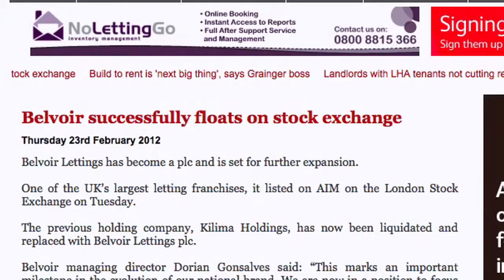Belvoir Lettings, Lichfield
Short excerpt from the 2012 Belvoir Awards ceremony featuring a short interview with the Belvoir Lichfield franchise holders commenting on what their award means to them.